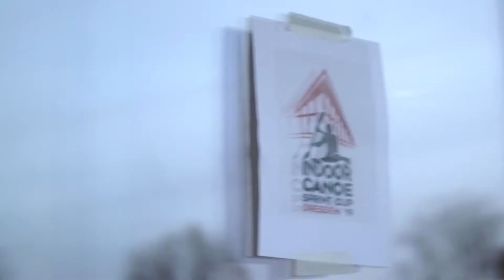Save the Date - 17.12.2022